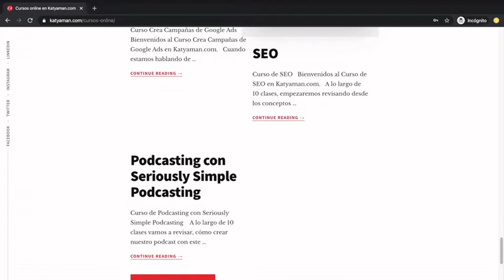478. Campañas de video en Googles Ads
Atención a todos los negocios físicos si quieres mejorar la experiencia de usuario cuando conozcan tu negocio, ésta herramienta te va a interesar!!!

Ó en el Video Podcast Negocios en Digital en en Spotify, Itunes, Google podcast, Ivoox, Tunein, etc.